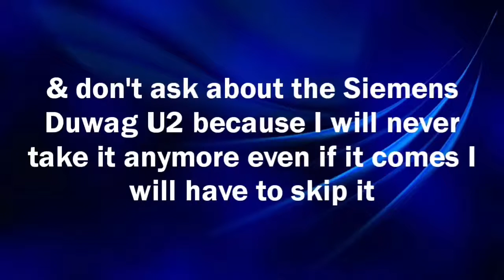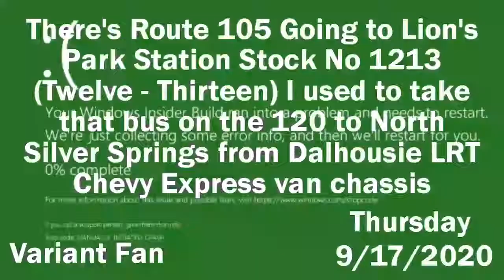CT BRT LFS CNG - North Pointe 8381 On Route 8 (NE)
Welcome to Variant Fan stay tuned for more videos coming up soon Do not disrespect my channel or even think about vandalizing my property or any one else’s property , shoplifting @ any stores or assaulting/beating me up or any other people if you dare to vandalize my property or any one else’s property , shoplifting @ any stores or assaulting/beating me up or any other people I will have to call the Police & the Police will arrest you I WILL ALSO HAVE TO BAN YOU FROM MY HOUSE IF YOU VANDALIZE MY PROPERTY & don’t ask about the Siemens Duwag U2 because I will never take it anymore even if it comes I will have to skip it Viewer descretion is advised ONE MORE THING IF YOU DARE TO DISRESPECT MY CHANNEL YOU WILL NO LONGER WATCH MY VIDEOS